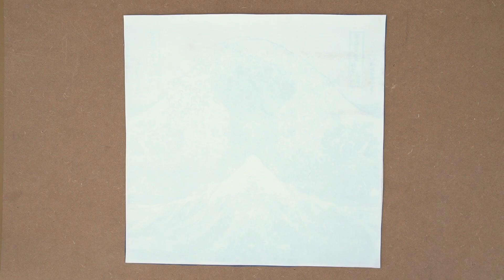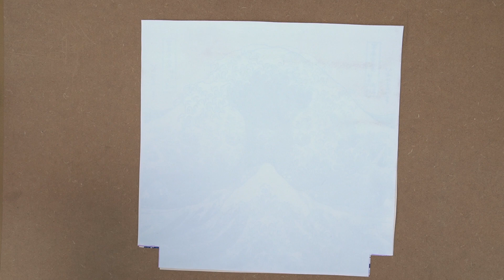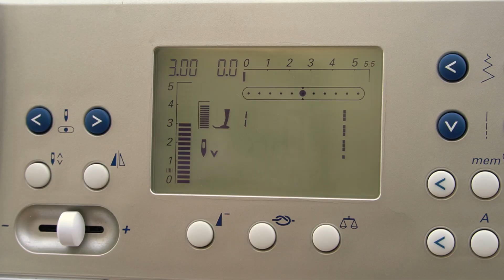Coudre un cabas à partir de deux carrés | Tuto couture facile | Un DIY de KREANDO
Le concept: prenez deux carrés, par exemple des panneaux à motifs prédécoupés, ajoutez une sangle assortie, une doublure si désiré, et déjà, le tour est joué. KALEIDO est un cabas vite fait, bien fait, qui, en similicuir ou en jacquard, joue les stars ou s’affiche comme une œuvre d’art. Mais trêve de bavardages: tout ce que vous devez savoir pour coudre ce sac figure dans ces pages. Il ne vous reste plus qu’à allumer la machine à coudre!

Faites votre choix parmi nos fabuleux carrés en similicuir ou en jacquard